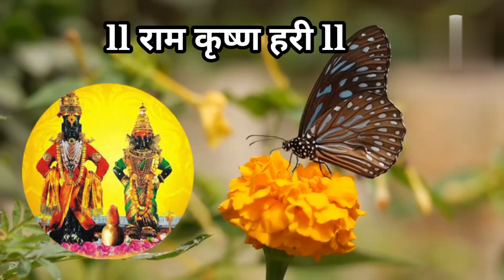विठ्ठलाचा अप्रतिम अभंग: टाळ वाजतो खणखन ,या माऊलीच्या दिंडीत कोणकोण Bhakti